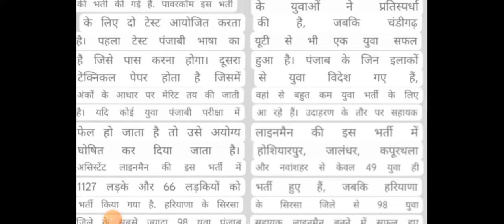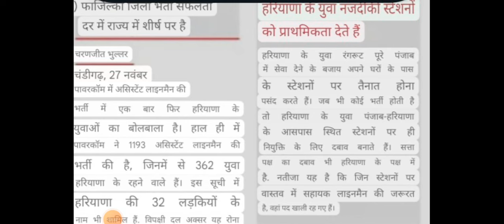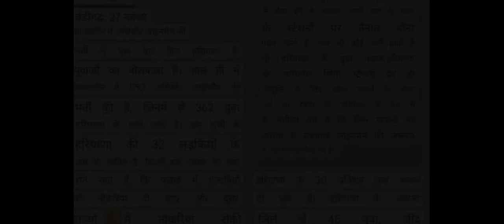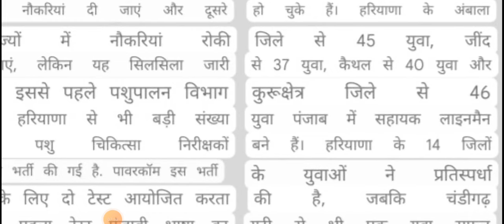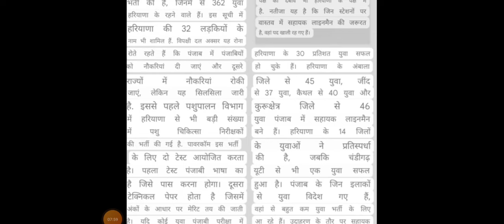ALM भर्ती मे HARYANA ने मारी बाजी/ आएंगे चौकन्ने वाले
Download tech capsule app